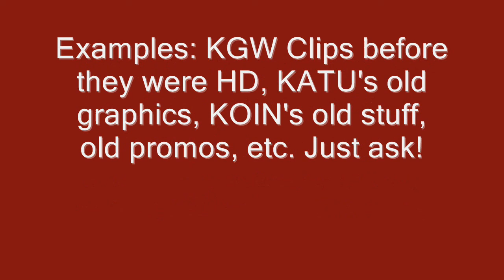Video Requests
Please comment on the video to let me know of something you would like to see.